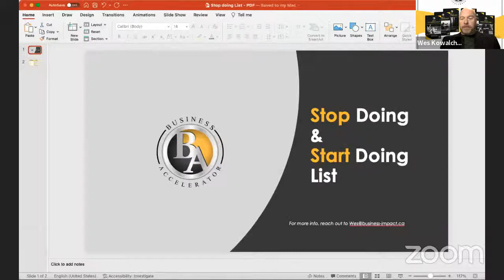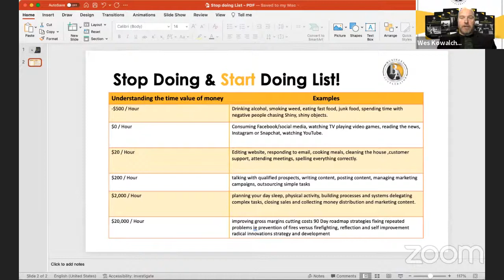Entrepreneurship 101 - Learn or Pay Someone Else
↓MESSAGE FROM THE HOSTS↓
Whatsup EconomicWarriors? In today's Coffee Shop Conversations Show we chat about "Knowing when to learn a new skill or pay someone else for it". Tips and advice from entrepreneurs from around the world on how to decide when to learn or when to pay someone else.

Come and join the chat, share your thoughts and comments, and connect with other entrepreneurs from around the world that are chatting about the same thing! Post your comments or questions in the live chat.